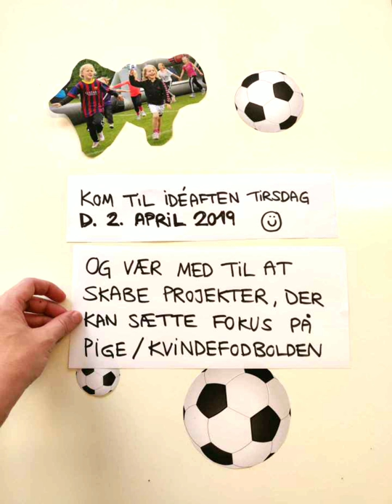Pige/Kvinde -idéaften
Kom til Pige/kvinde Idéaften hos DBU Sjælland d. 2. april 2019